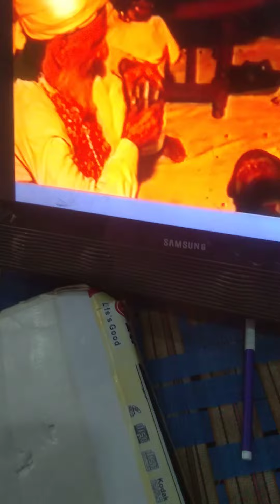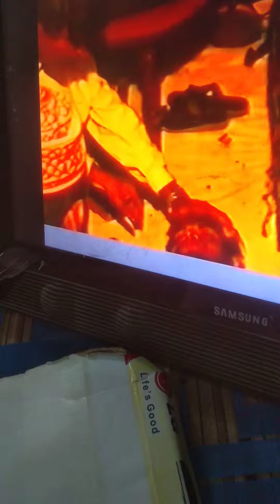July 22, 2021(2)